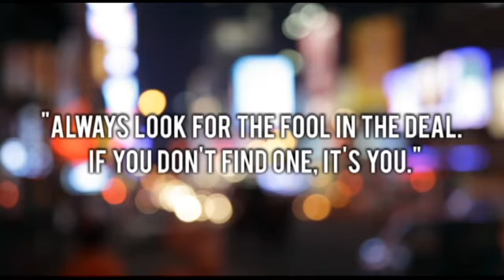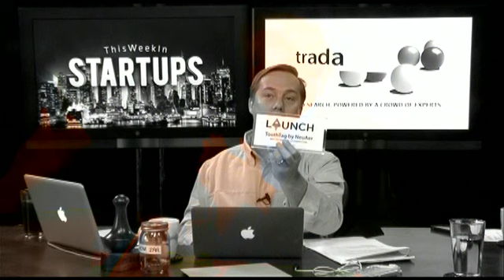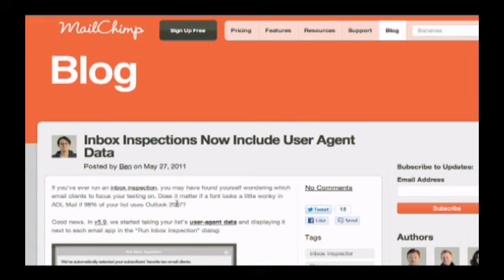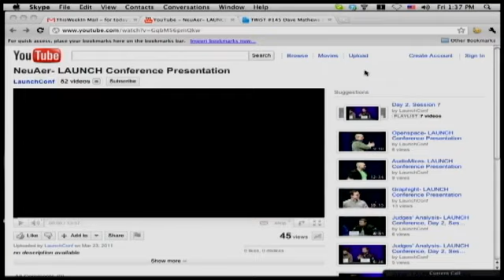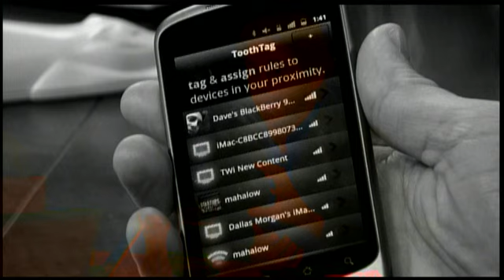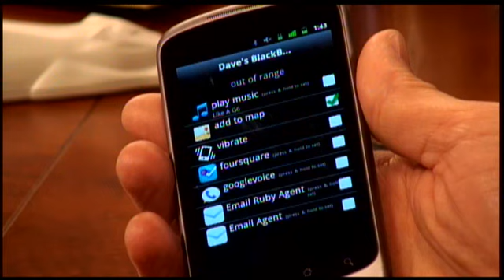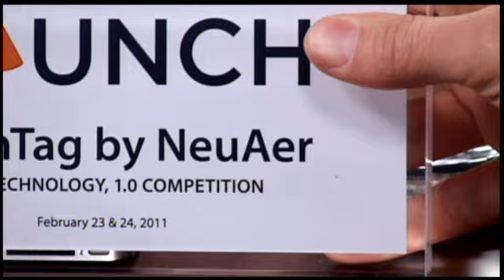Startups - Dave Mathews of NeuAer on TWiST #145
Meet the man taking "tag, you're it" to a whole new level. Dave Mathews of NeuAer (winner of best tech at the LAUNCH Conference) stops by the studio to tell Jason about the newest capabilities of ToothTag, the ingenious app that uses BlueTooth, Wifi and NFC technologies to allow the user to trigger an alert, drop a pin on a virtual map, or check-in on social sites when a tagged object moves closer or further away. Blown away? Confused? Nervous. Just watch as Dave explains all.

For further reading on today's show, view the public show notes

Support This Week in Startups and independent media by joining our Producer Program at twistlist.co!

Jason: @jason
Tyler: @steepdecline
Dave: @ggdm
ToothTag: @ToothTag

Special Thanks to the members of the TWiST List Producer Program!

Executive Producers

Louis-Eric Simard
Benjamin Gifford
Jacek Artymiak
Octavian Mihai
Will Paoletto
Geoffrey Clapp
Eien Hyett
Jeff Hoffer
Kyle Lonzo
Austin Miller
Rashaun Sourles
Robb Kunz
Greg Berry
Sean Lynch
Mary Ann Halford
Jim Joyce
Morgan Howard
Margaret Johns
Kyle M. Brown
Paul Cole
Nick Duncan

Producers

Eli Coler
Ted Inoue
Radek Rybicki
Hunter Owens
Christian Owens
Ben Altieri
Casey Wach
Cam Collins
Ildar Khakimov
Matti Hallanoro
Rodrigo Dauster
Rodrigo Fuentes
Anthony Ortenzi

Associate Producers

Brad Pineau
Kat Ganesan
Nicholas Christian
Mau Frontier
Kyle Braatz
Serena Ehrlich
Nathan Hangen
Lauri Hahne
JD
Trudy Baidoo
Ian Gerstel
Julian Hearn
Alex Lotoczko

Supporters

Ryan Hoover
Michael Cranston
Josiah Thomas
João Fernandes
Petrus Theron
Michael Wild
Adrian Grant
Dale Emmons
Kieran McGrady
Tim de Jardine
Alejandro Vasquez
C. Dain Miller
Joshua Opatz